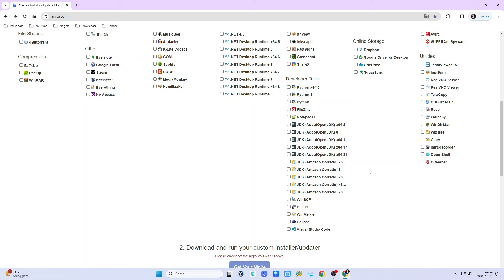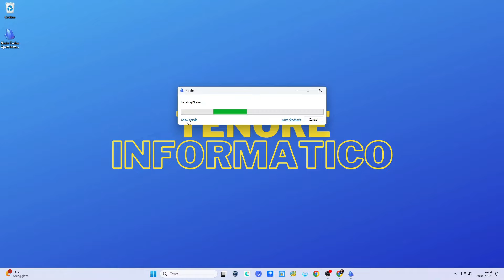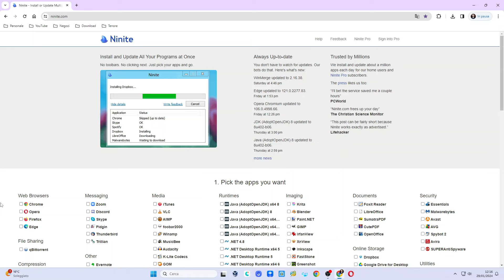NINITE: Installa e Aggiorna più programmi contemporaneamente con un CLICK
👉Metti Mi piace a questo Video😎